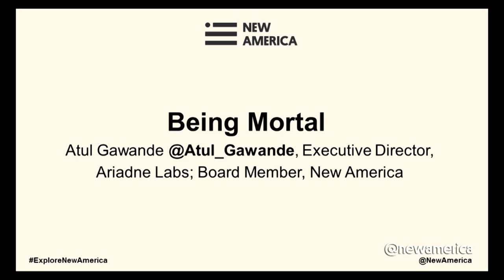Being Mortal with Atul Gawande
Being Mortal
Atul Gawande, Executive Director, Ariadne Labs; Board Member, New America